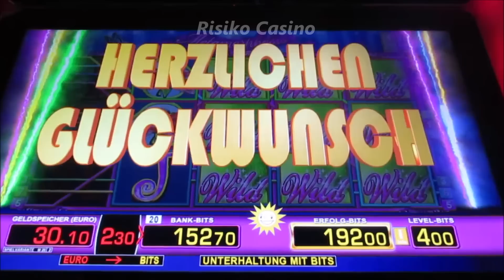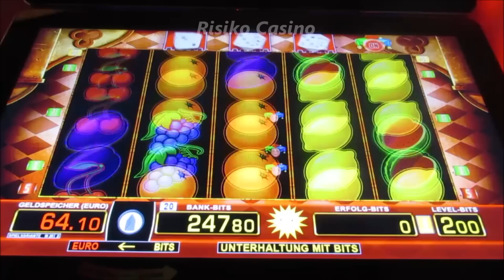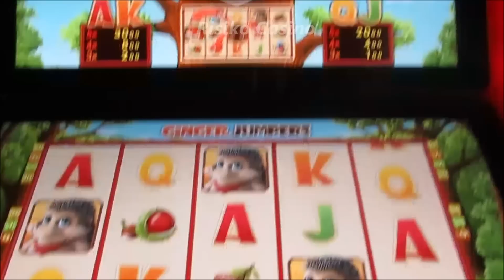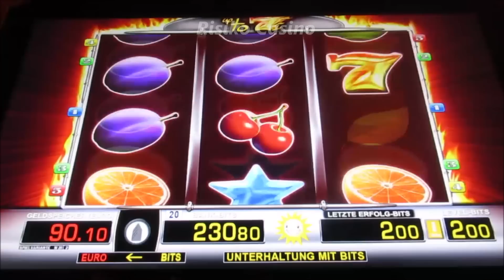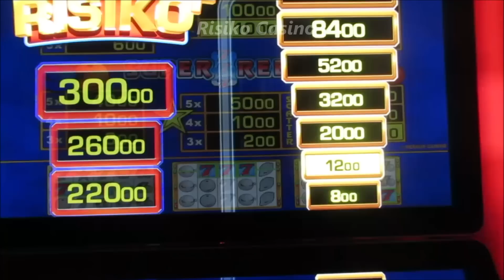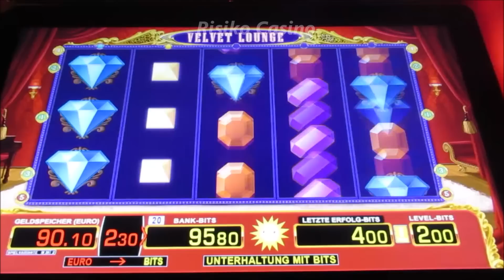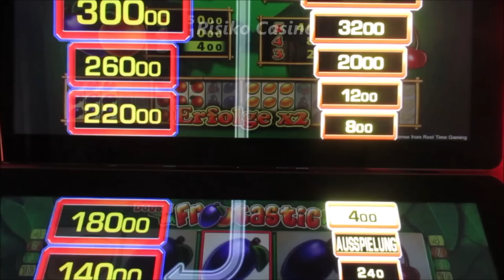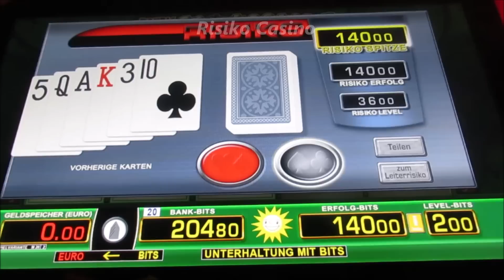Alles DURCH GEZOCKT! Risikospiel am Geldspielautomat! Zocken ohne Limit! Merkur